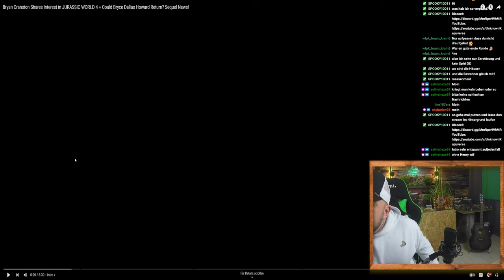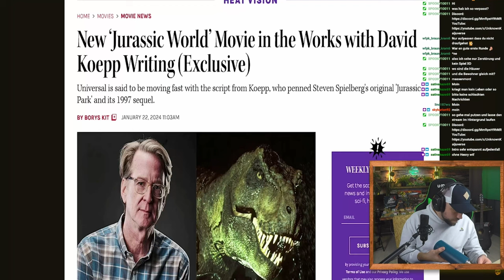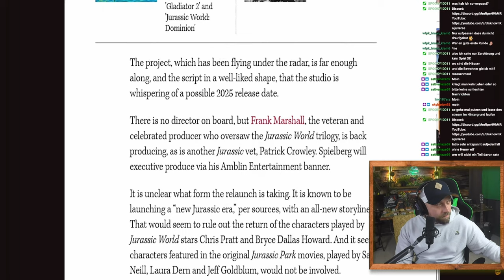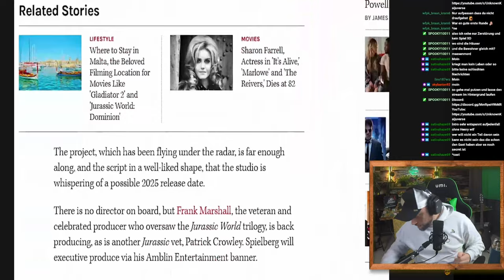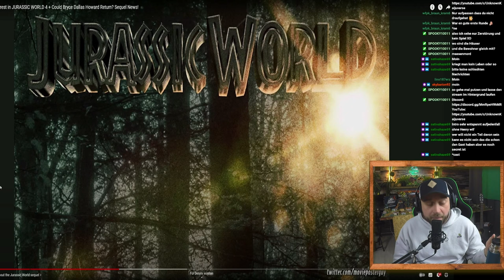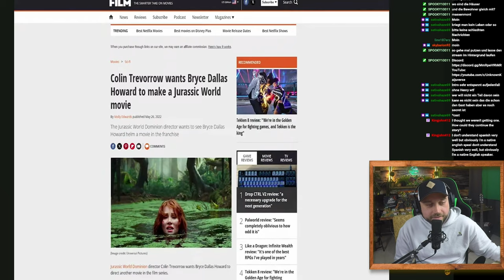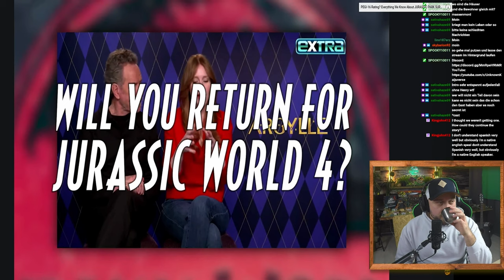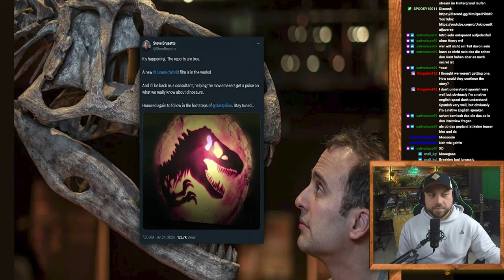Bryan Cranston und Bryce Dallas Howard in Jurassic World 4‼️| jurassicworld Gerüchte. | Reaction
In diesem Video besprechen wir die News, dass sich Bryan Cranston und Bryce Dallas Howard zum Thema Jurassic World 4 geäußert haben. Wird Bryce Dallas Howard Regisseur und Bryan Cranston der Hauptdarsteller des neuen Jurassic World Films?

6 Filme Collectors Edition; Jurassic Park, The Lost World, Jurassic Park 3, Jurassic World, Fallen Kingdom, Jurassic World Dominion

 / unknown_kaijuvers.  . 🪅

 / unknown_kai.  . 🪄